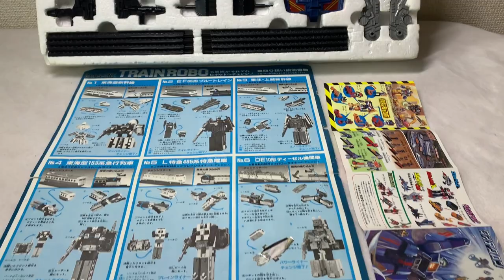トランスフォーマー ライデン トレインロボ 合体編成DXセット ダイアクロン Transformer Raiden Train Robot G1 タカラ TAKARA 变形金刚 雷电 电车组合金刚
Transformer トランスフォーマー　G1　TAKARA　タカラ 变形金刚